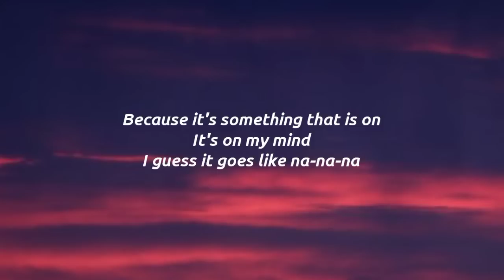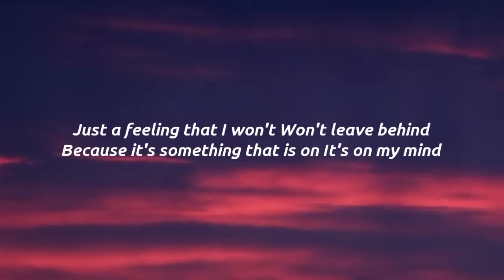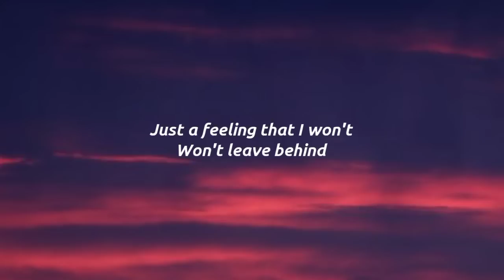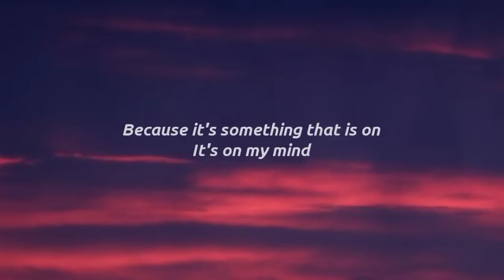Peggy Gou - Nanana (It Goes Like) (Lyrics)